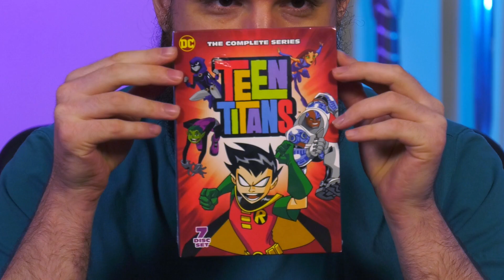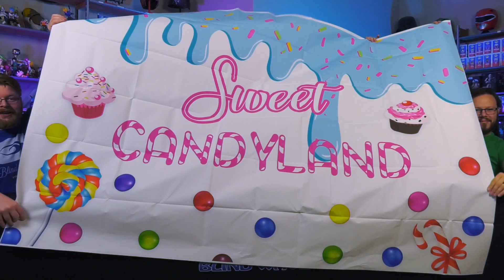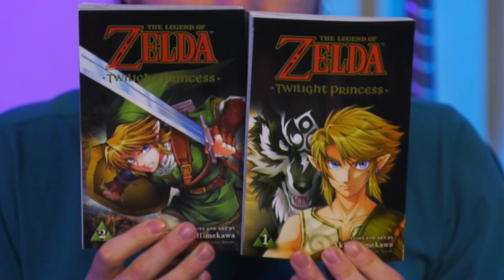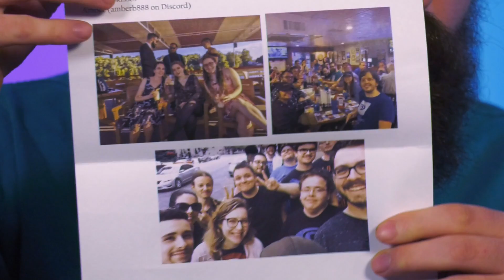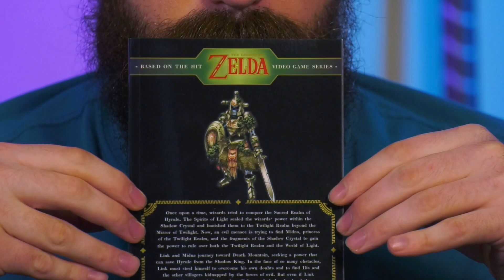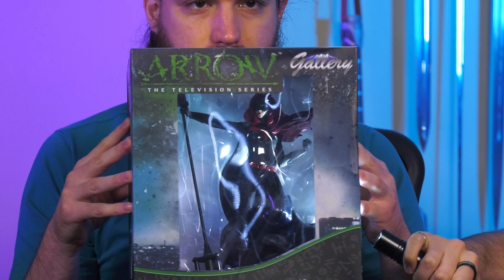Blind Wave Mailbag #183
Eric, Shane, Rick, Calvin and Aaron unbox and open gifts from our viewers in our weekly mailbag series.

Keyboard Junkie